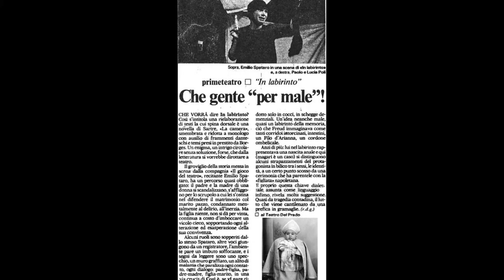Emyliù IN LABIRINTO | video recensione di RODOLFO DI GIAMMARCO e foto dello spettacolo teatrale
VIDEO-RECENSIONE LETTA da Emyliù -
commento musicale di E.Spataro, suonato al pianoforte da Svetlana :*

“Tra gli altri personaggi di un racconto di Jean Paul Sartre (“La Camera da “Il Muro): il padre, la madre, la figlia, il marito Pietro, schizofrenico), nella mia piece “In Labirinto” rappresentata al Teatro del Prado di Roma di Giuseppe Rossi Borghesano, interpretavo anche Arianna, Teseo, il Minotauro di Borges e una prefica del sud mentre stendevo ad asciugare i miei abitini da bambino… Cadevo ripetutamente da una sedia, re-citando il XXXIII canto del Paradiso, prima di partorire un... Scoprilo nel video :*